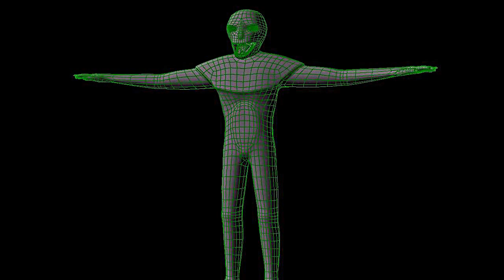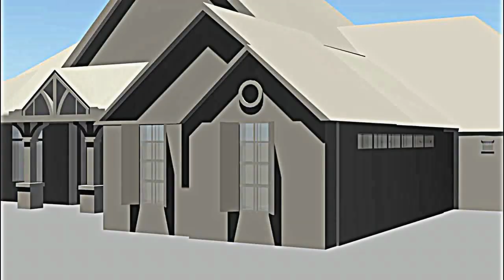Animation Showreel 2013 - Matthew Egan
This is my show reel.